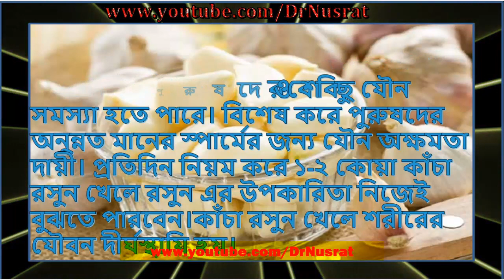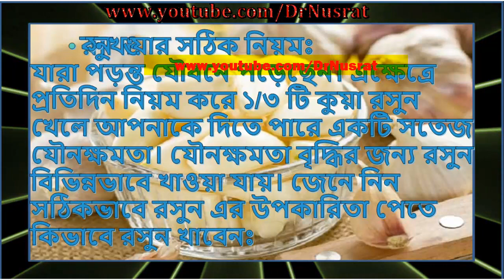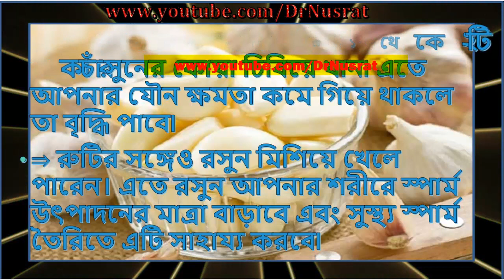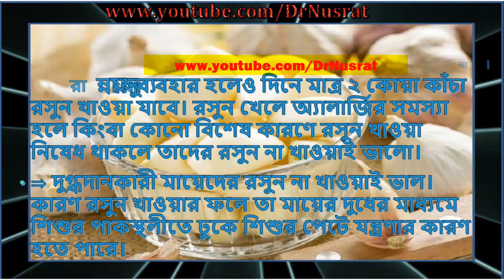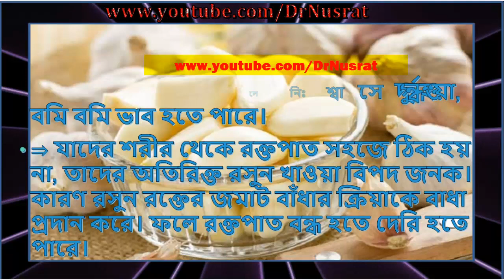যৌনক্ষমতা বৃদ্ধিতে রসুন এর উপকারিতা জেনে নিন